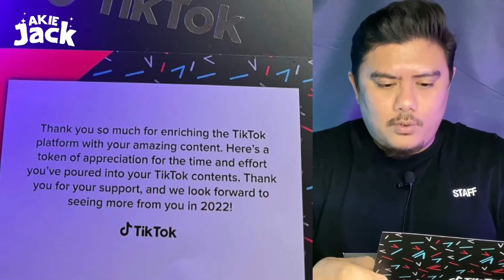THANKYOU TIKTOK MALAYSIA, Nak Nangis! | Content Category of Food & Drink Popular Creator 2021 Award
FOLLOW AKIEJACK!